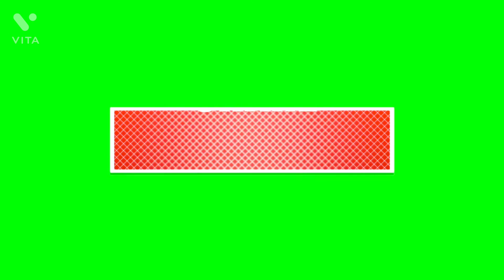কেরাটিন তেল বানিয়ে বাড়িতেই করুন কেরাটিন ট্রীটমেন্ট আর পেয়ে যান সিল্কী সাইনী নরম ঝলমলে সোজা চুল ৷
কেরাটিন ট্রীটমেন্ট বাড়িতেই করুন আর পেয়ে যান সিল্কী সাইনী নরম ঝলমলে সোজা চুল ৷

কেরাটিন তেল বানিয়ে বাড়িতেই করুন কেরাটিন ট্রীটমেন্ট

বাড়িতেই বানান কেরাটিন অয়েল বা তেল
keratine treatment at home
Home made Keratine Oil
Kera Smooth therapy at home with home made keratine oil
silky hair with keratine treatment at home
shiny glossy hair with keratine treatment at home
straight smooth hair with keratine treatment at home with home made keratine oil